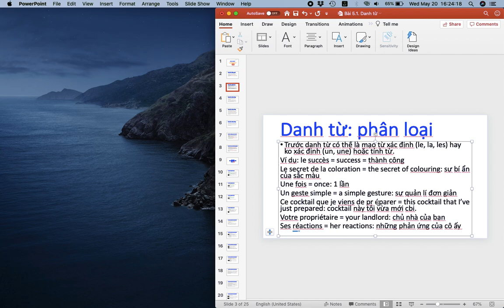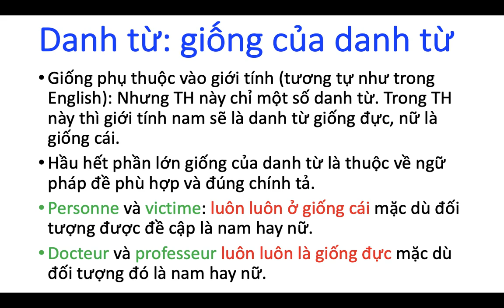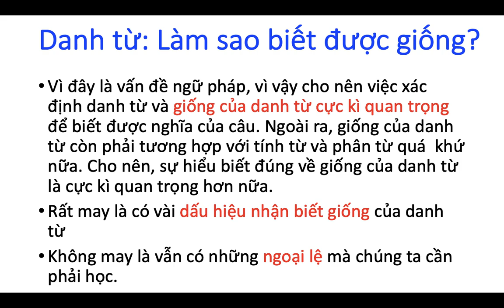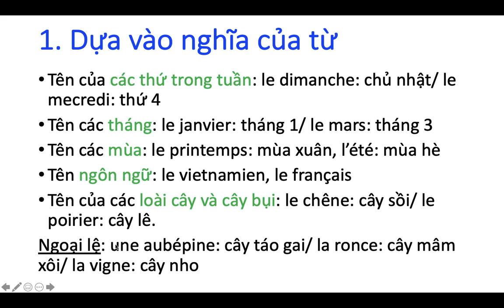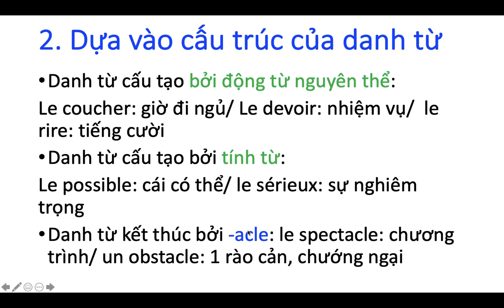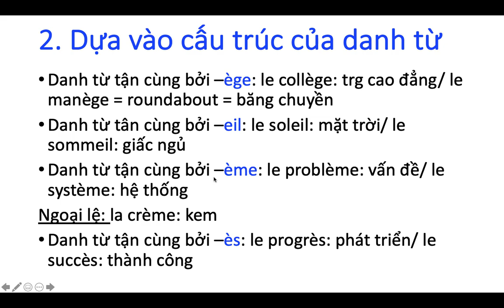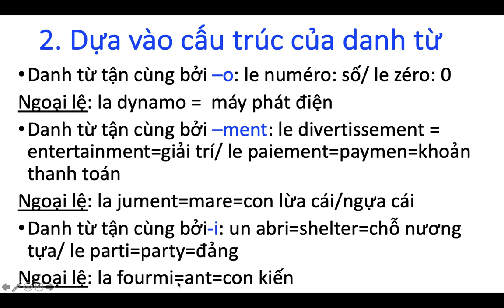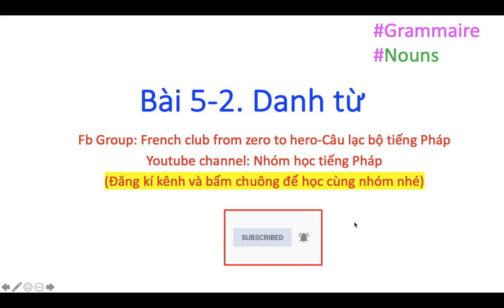Hack não danh từ tiếng Pháp| Giống đực| Ngữ Pháp cơ bản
Bài học trả lời cho câu hỏi: 1. Tại sao phải học danh từ tiếng Pháp? 2. Dấu hiệu và làm thế nào để tôi biết được đó là danh từ giống gì? Đực hay cái?

Phần 1 này chỉ tập trung vào giống ĐỰC.
Kết nối với chúng mình tại:
© Bản quyền thuộc về Nhóm học tiếng Pháp
© Copyright by Nhóm học tiếng Pháp   ☞ Do not Reup